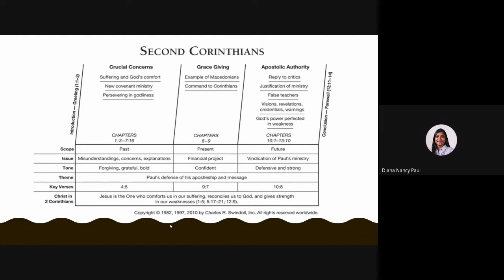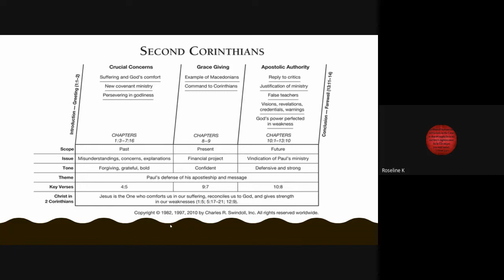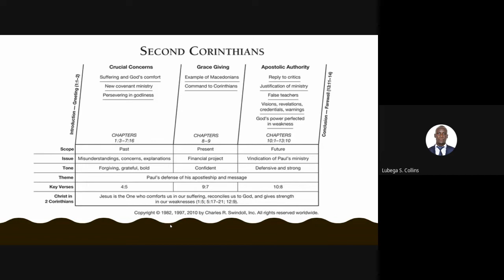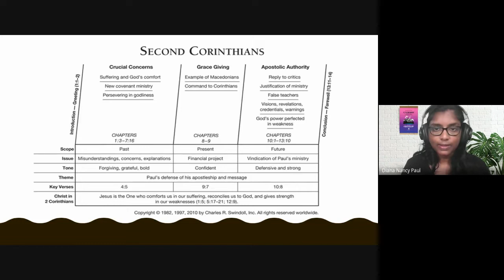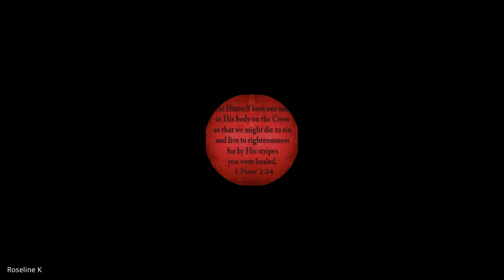New Testament Survey | Lecture 12 : BC103-NTS-20220221